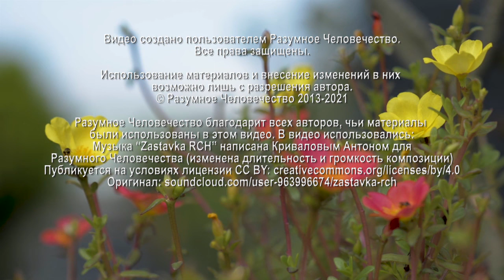Дружба И Резонанс С Человеком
Что означает дружба между членами семьи и родственниками? О резонансе между людьми на определенной частоте рассказывает Григорий, эзотерический психолог, на еженедельной онлайн-встрече.

Видео №2940